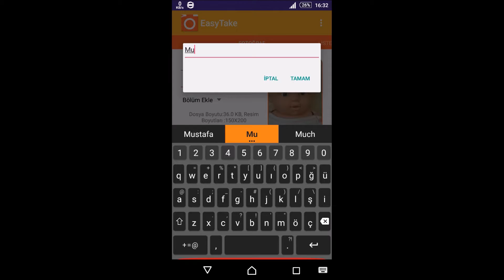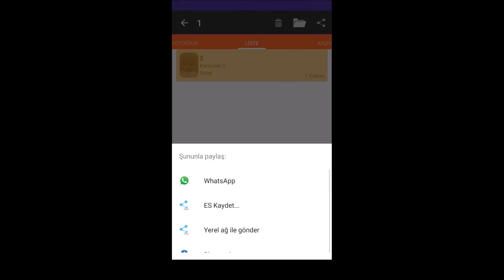EasyTake Vesikalık Fotoğraf Düzenleyici Android Uygulaması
Üye ve personelinizin fotoğraflarını çekin ve düzenleyin